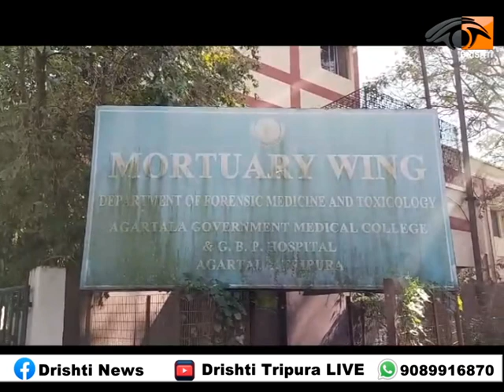বাজার সেরে ছেলেকে নিয়ে বাড়ি ফেরার পথে গাড়ির ধাক্কায় মৃত্যু হয় সজল দাস নামে ৪২ বছর বয়সী এক ব্যক্তির।।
আরও এক মর্মান্তিক ঘটনার সাক্ষি রইল ত্রিপুরাবাসী। বাজার সেরে ছেলেকে নিয়ে বাড়ি ফেরার পথে গাড়ির ধাক্কায় মৃত্যু হয় সজল দাস নামে ৪২ বছর বয়সী এক ব্যক্তির।।